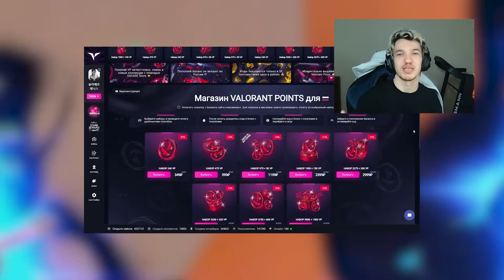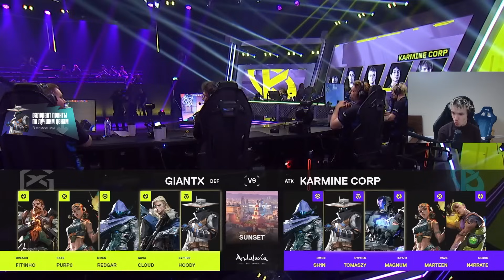РЕЛАКС РЕАГИРУЕТ на KARMINE CORP vs GIANTX | VCT 2024: EMEA STAGE 1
RELAXCIS - 10% к пополнению и 2 заряда
vk.cc/cvtQ0E
Valorant. Radiant. Relaxcis